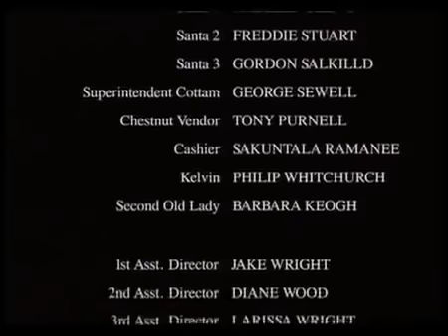The Detectives Special s03e07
The Detectives s03e07 Jasper Carrot and Robert Powell